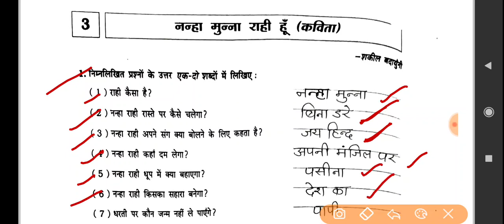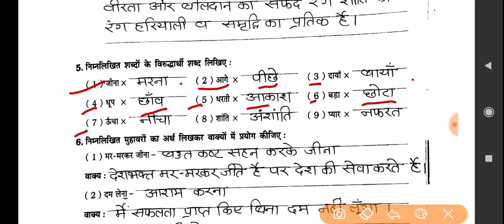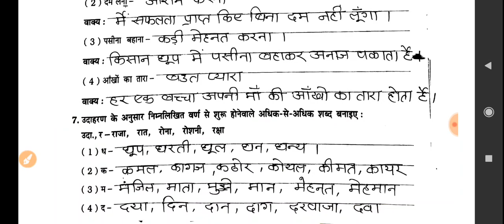Class- 5th Hindi Chapter-3 नन्हा - मुन्हा राही हूँ (कविता) प्रश्न- उत्तर | Vikas Hindi Workbook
Std- 5th hindi workbook chapter-3
Vikas Hindi workbook Class- 5